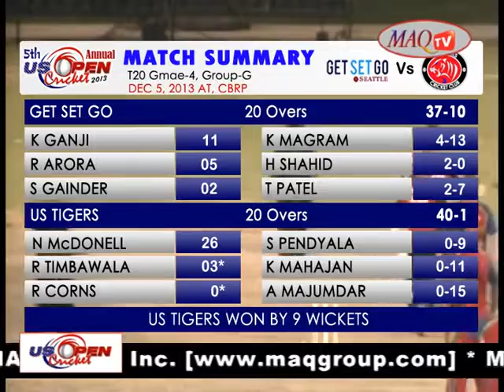US Cricket Open 2013 GetSetGo Vs US Tigers Highlight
US Open Cricket 2013